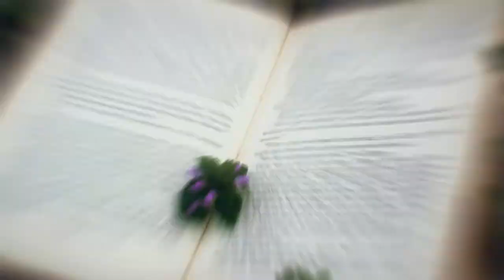Vasanti Hariprakash | Mentor | Spark Writers Retreat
About Vasanthi Hariprakash:

Is an award-winning radio anchor and TV journalist, columnist and a public speaker. She has worked extensively with leading media houses in India and was the host of a breakfast primetime on Bangalore's Radio City 91.1 FM. She is the recipient of India Radio Excellence Award in 2007 for being India's best English RJ of the year.

Vasanthi is now host and series narrator of The Dosa King podcast on Spotify. She also writes on both the funny and profound side of being an Indian from the vantage view of her 'Window Seat', her monthly column in the Deccan Herald.
Vasanthi is also the founder of Pickle Jar, an audio-video-text company to tell stories of India - without bias, sensationalism and hate. Her passion - to enable and support journalists in rural and tribal India to tell stories in their own native tongue with pride - has taken her to work in places such as Chhattisgarh, Telangana and Uttar Pradesh.
Her latest award, the UNFPA-backed Laadli award for gender sensitivity in journalism, 2020, came for her multi-lingual video reporting that the citation said, brought forth 'voices of marginalised women to the mainstream during the elections from Karnataka's remotest districts' where news channels don't reach.

A storyteller fluent in five languages and a classical music singer, Vasanthi was also mentor in 2020 on invitation by the the US Consulate in Chennai to guide young adults towards their goals.
Spark Writers Retreat

August 10th - 14th, 2021 + 6 months of mentorship

Publish your book in 6 months.
Learn from the Masters.

Spark has partnered with authors of repute to guide you in the finest nuances of writing a book and becoming a published author in 6 months.

Masters of the art

The How, What & Why of  Researching for your book
by Dr. Radhakrishnan Pillai
Acclaimed author of Chanakya fame, Ted X speaker

Beat The writer's block
by Vaibhav Purandare
Acclaimed author- veer Savarkar

Character Building
by Eshwar Sundaresan
Acclaimed author- Bangalored

Paint your Settings
by Venkataraman Balakrishanan
Acclaimed international playwright

Build your Storyline
by Vasanthi Hariprakash
Radio and TV personality

Linguistic Integration for authentic story telling
by Dr. J Mangayakarasi
Convener ELTAI

Dress your character
by Sonia Paradesi
Acclaimed image consultant, Mrs India- I am beautiful

Effective Screenplay
by Wisdomite
Nollywood screen play wright

And many more mentors.

6 months mentorship program to make your book publication ready.

Fortnightly 1-1 mentorship

Fortnightly knowledge sharing sessions

Sessions with masters

Impactful discussion forums

Editing and publishing support